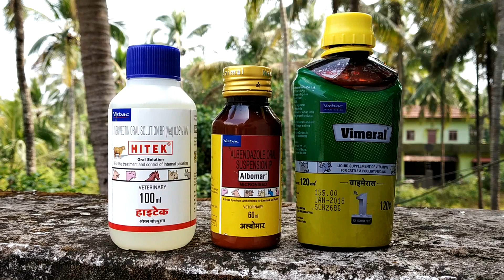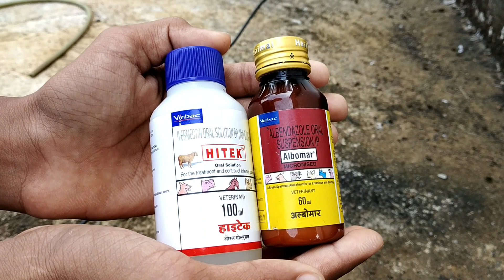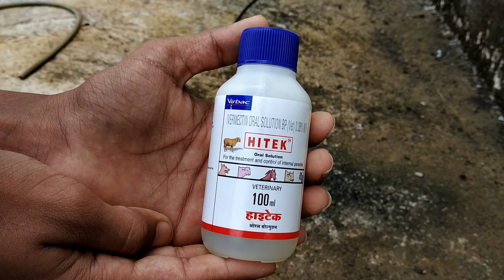HOW TO DEWORM A PIGEON | T FOR TIPS |Malayalam.. SINAN CT🥰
Parava Pigeons

നാടൻ പ്രാവുകൾ

Malayalam Pets Channel

Pigeon Malayalam

മലയാളം പ്രാവ്...